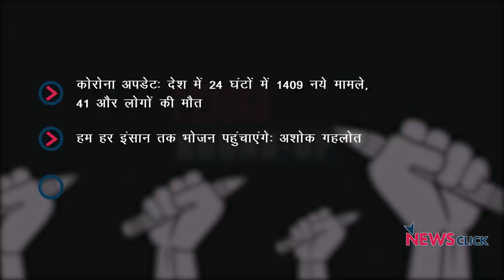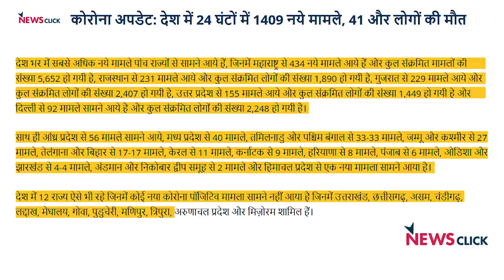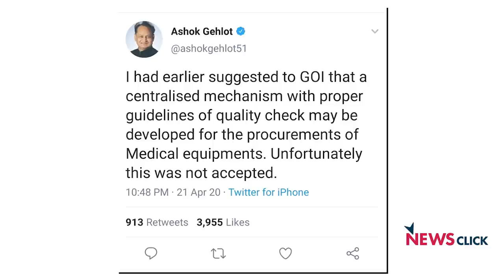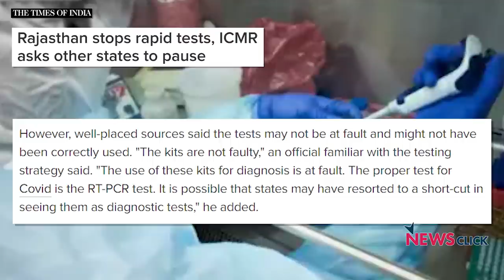कोविड अपडेट, केंद्र- राज्य की तकरार और अन्य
आज के डेली राउंडअप में हम बात करेंगे केंद्र और राज्य में जारी तकरार और कोविड के ताज़ा हालात पर।